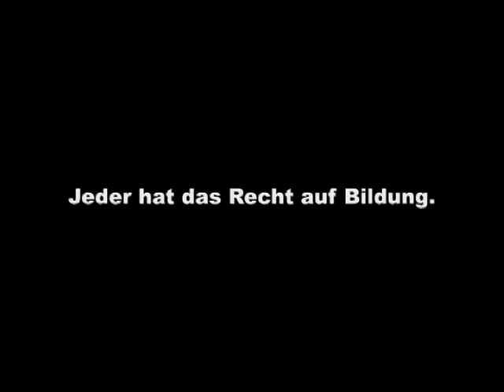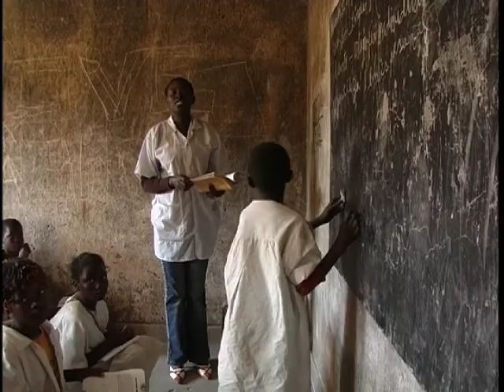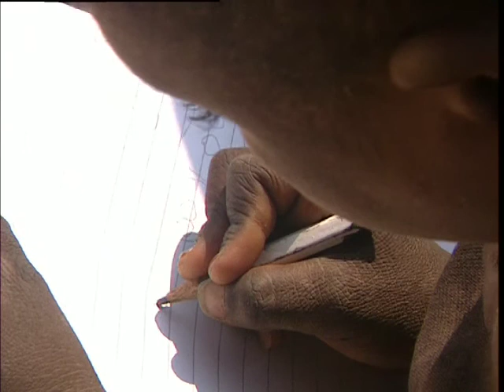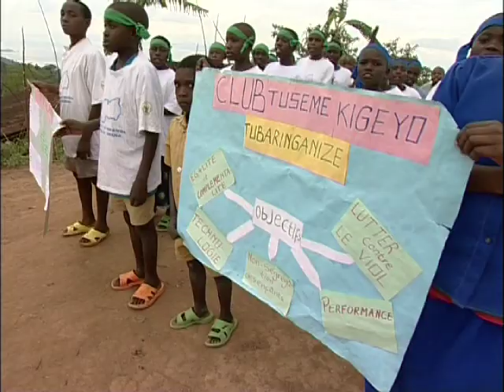Initiative Schulen für Afrika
Schulen für Afrika ist ein gemeinsames Projekt von unicef, Nelson Mandela Stiftung und die Hamburger Gesellschaft haben die Kampagne ins Leben gerufen. Produziert wurde der Film von der crossmotion Medienagentur GmbH Düsseldorf.